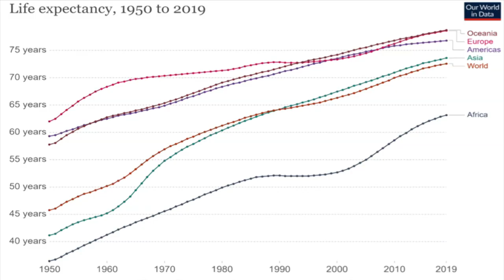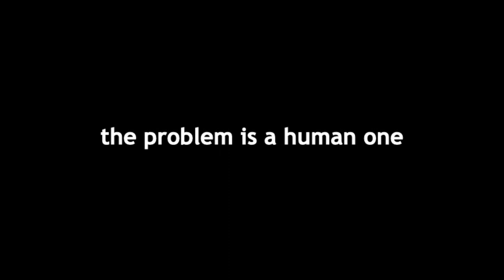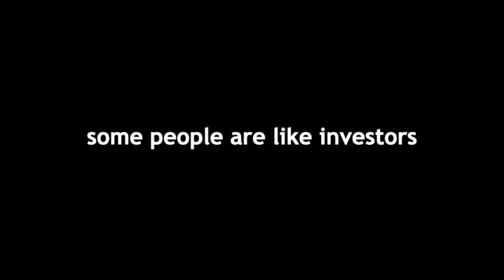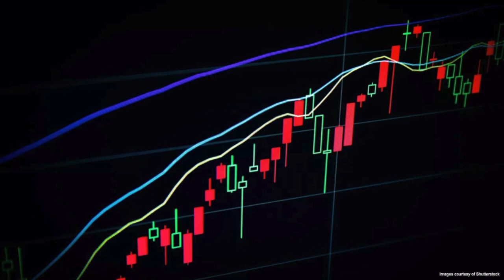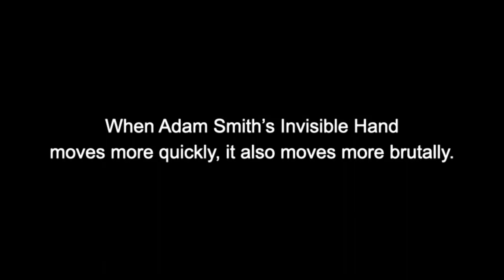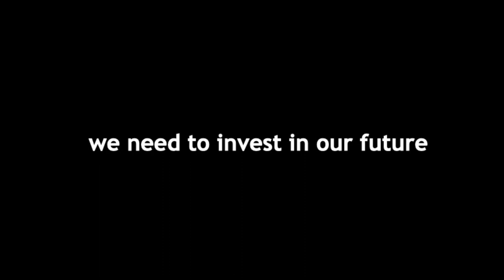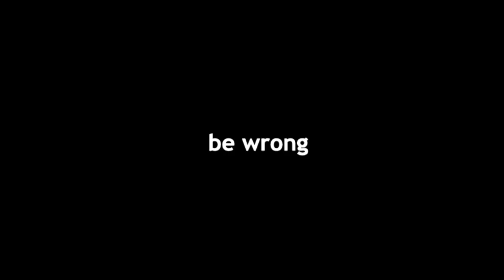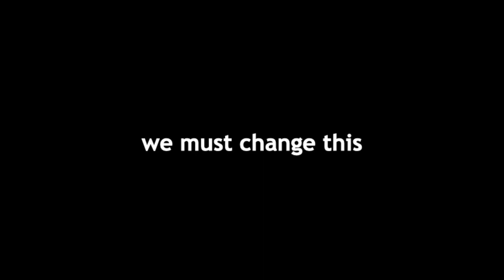Funding the Future | Joe Schorge | TEDxAthens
Building a brighter future through technology requires normal people to do abnormal things. Small improvements happen every day, but it is much harder to develop and distribute big innovations. Joe Schorge discusses the obstacles and the role of tech, startups and venture capital in creating a better future for all.

Joe Schorge is the Founder and Managing Partner of Isomer Capital, a private investment firm based in London and focused on European technology Venture Capital.
Joe invests in the future by supporting high-potential young technology companies, all over Europe, through limited partner investments in early-stage VC funds, company co-investments, and secondary purchases of both funds and company positions.
Joe has over 25 years of experience as an LP, GP and technology operations executive. He began his career in information technology, having studied Electrical and Computer Engineering, and adding a MBA, after spending quite a few years as “that kid who takes everything apart, and spends too much time on the computer” while growing up in the US. This talk was given at a TEDx event using the TED conference format but independently organized by a local community.